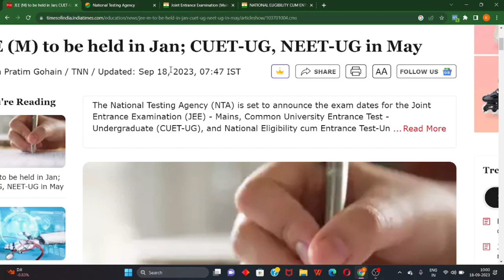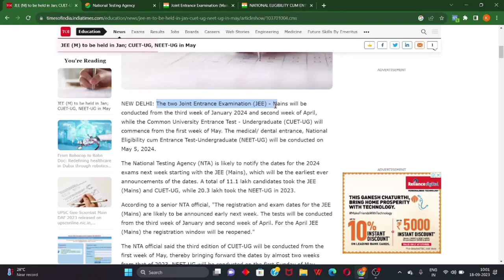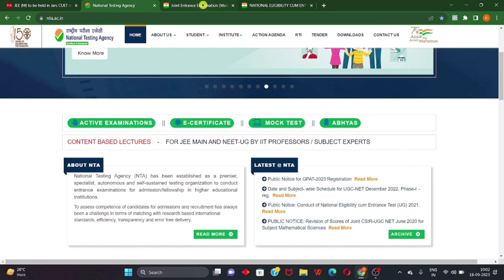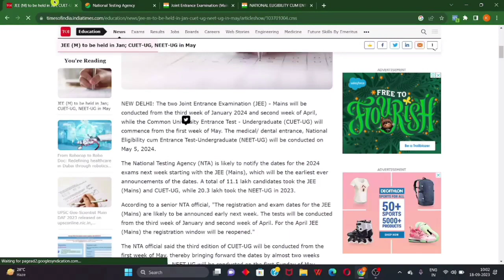✅ JEE MAINS, NEET-UG, CUET REGISTRATION & EXAM DATES RELEASED🔥